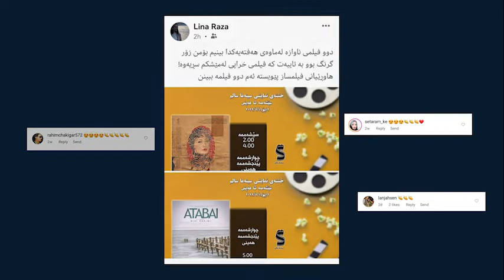فیلی سینەمایی (بێ هەموو شتێک) لە سینەما سالم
Film Bi Hame Chiz